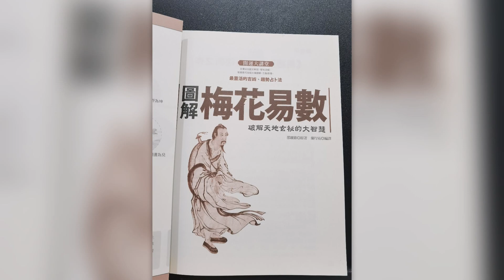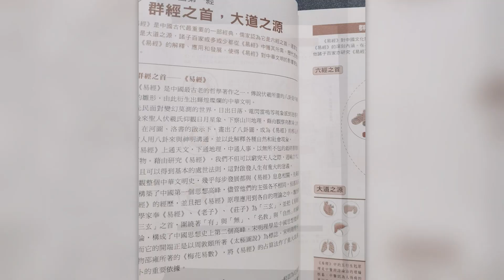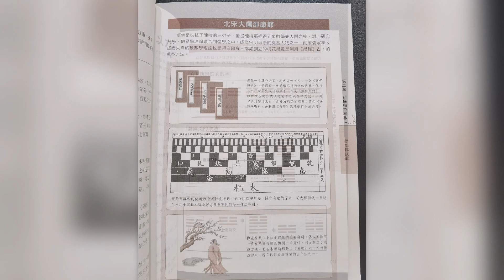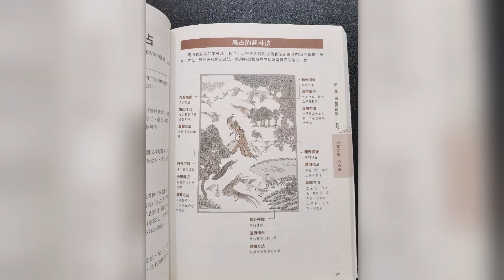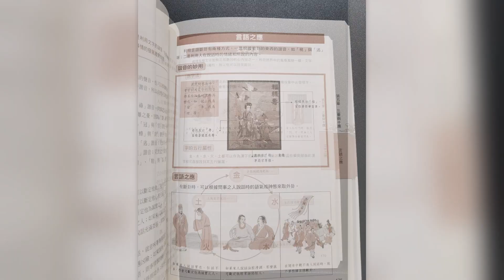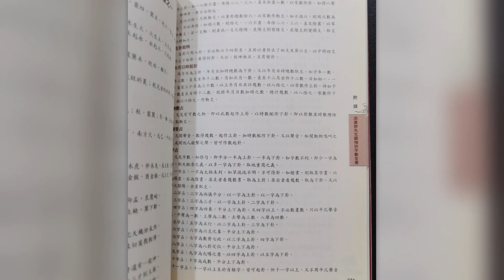台湾正版 《圖解梅花易數》台湾正版符咒系列书籍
视频是台湾正版 《圖解梅花易數》 部分内容